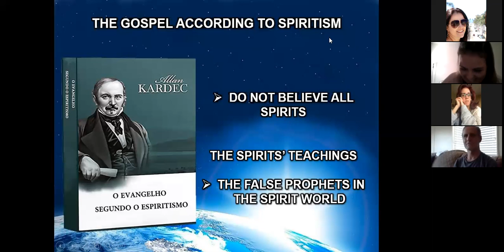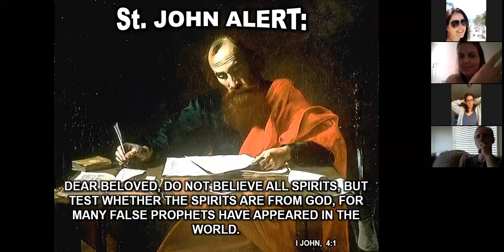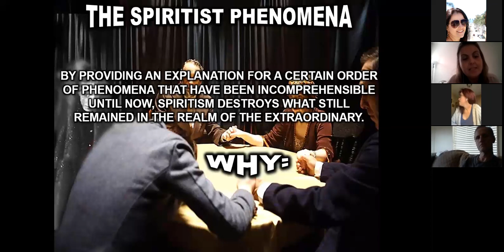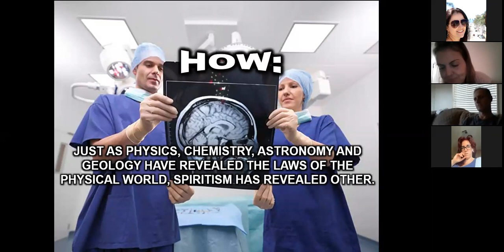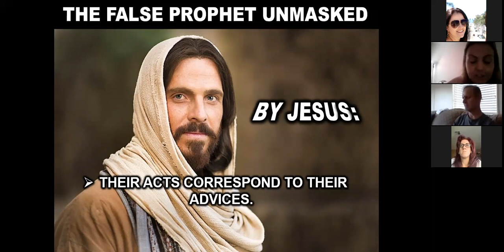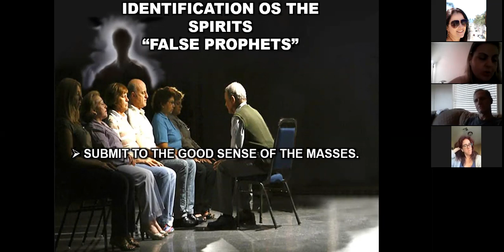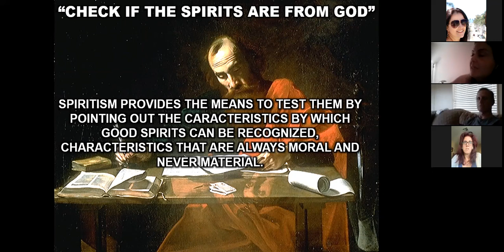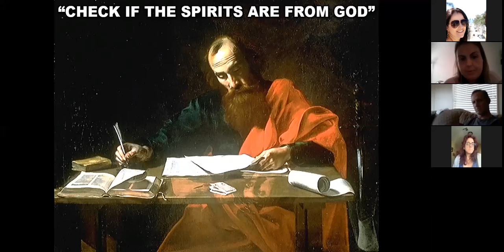Chapter XXI - Do NOT believe all spirits - by Eloa Prado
Public Meeting based on the Chapter XXI of the book "The Gospel According to Spiritism", by Allan Kardec.

Chapter 21 - Do NOT believe all spirits

Join us for our public meeting. Every Tuesday at 7:00pm
Las Vegas Christian Spiritist Center
3481 E Sunset Road, Suite 111, Las Vegas, NV, 89120